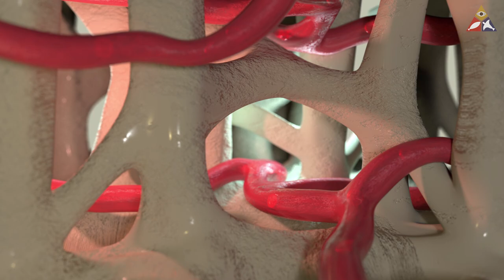LIFTED - Resistance Training